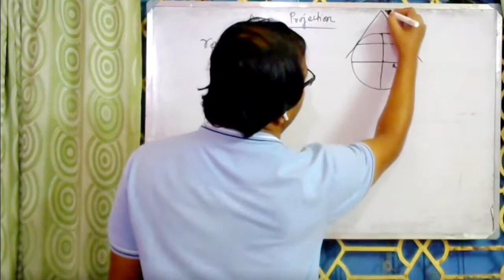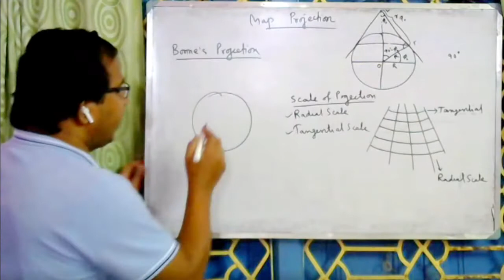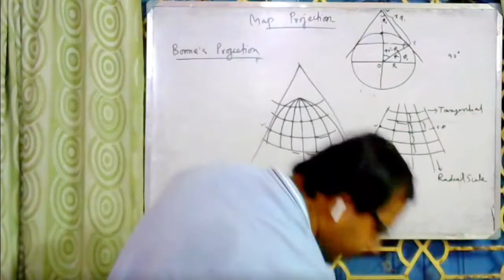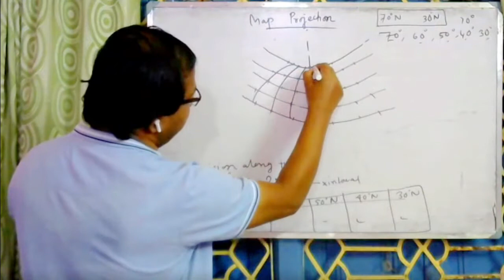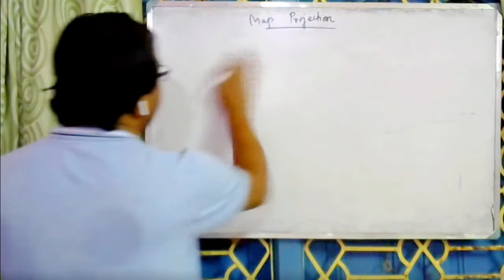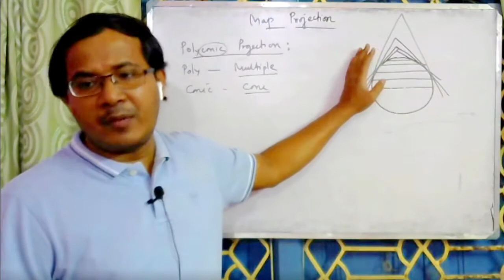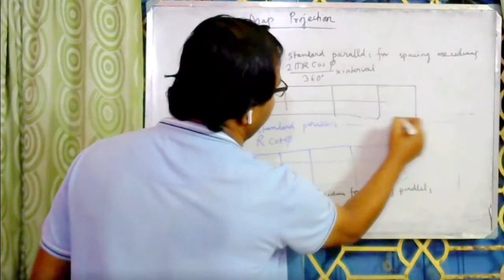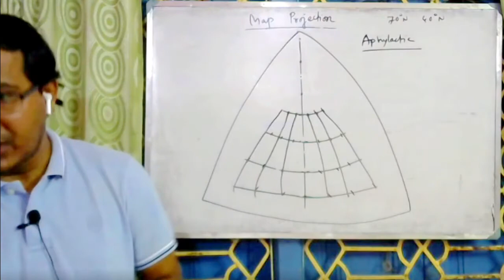Projection Revision Class2 I Bonne's, Sinusoidal and Polyconic Projection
Use headphone for better concentration.

My camera for class recording: DSLR
My camera tripod
My microphone for voice recording
My Budget Tablet
My Android Tablet Stylus Pen
My Pen Tablet for online class by desktop/ Laptop
Best Selfi stick for video
Best mobile tripod gimbal for stable blogging
8” Tablet/ Pen tablet Cover
PowerPoint presentation pointer remote
My 14” Laptop pouch
Budget Mobile stand for study
Budget flexible mobile stand for study
Solid mobile stand for study
Wireless keyboard mouse combo for tablet, TV, Desktop

Books:

Practical Geography- Asish Sarkar
Advanced Practical Geography- Partha basu
Statistical Methods: N G DAs
Quantitative Geography- Asish Sarkar
Statistics- Aslam Mahmood